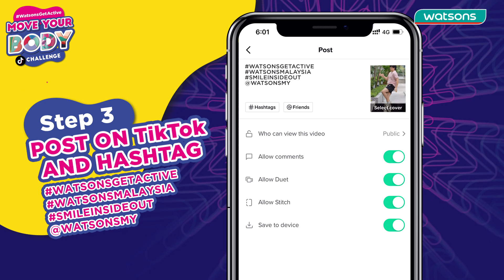Move Your Body TikTok Challenge with WatsonsGetActive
[CONTEST] Come join WatsonsGetActive TikTok challenge! Move your body, sweat it out and stand a chance to win AMAZING PRIZES worth RM130,000!* 😍 On top of that, receive RM10 Watsons Points for every eligible submission here!*

Watch the video to learn the steps of how you can join the excitement!